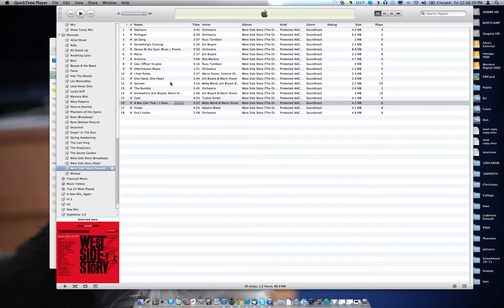Screen Recording 2